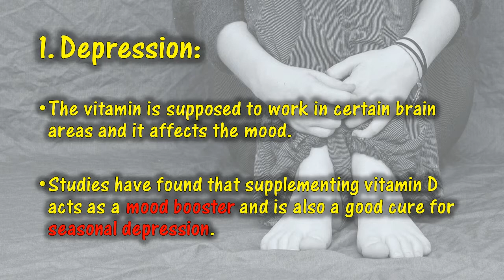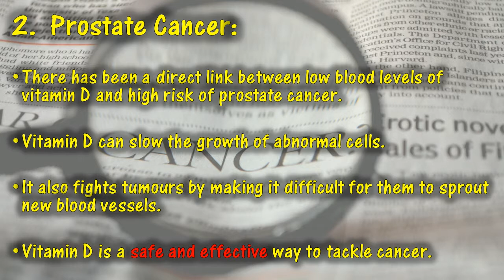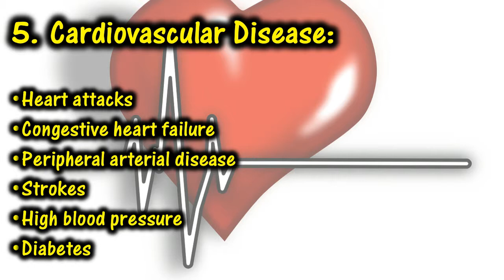Vitamin D deficiency- 5 big risks/ Low Vitamin D diseases.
This video includes information on five diseases which you can have if you have a vitamin D deficiency/ low vitamin D levels and these are all not that easy to cure.